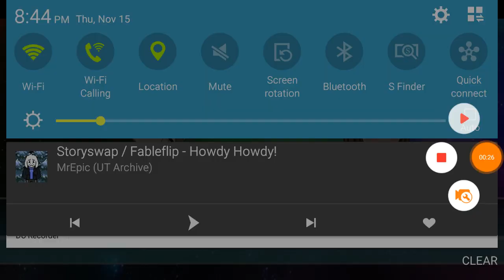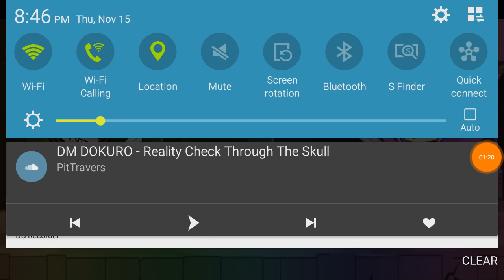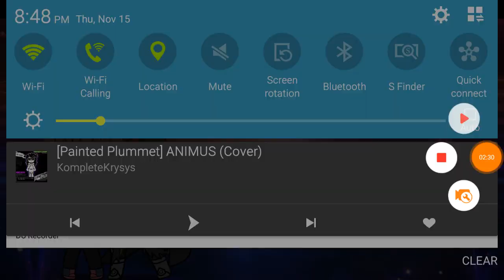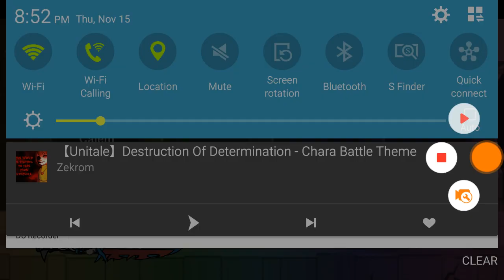Trial of the Sanctuary: Part 2: The Jury (Realm Between Realms)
So I'm posting them all today, I'm still editing the third episode, it'll come out later tonight. Hopefully Moon can dub this one too.